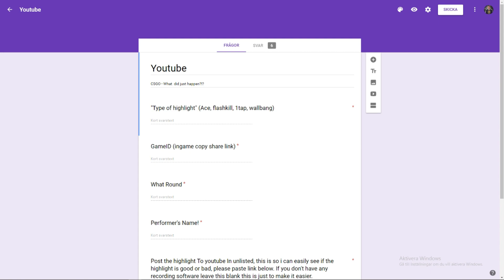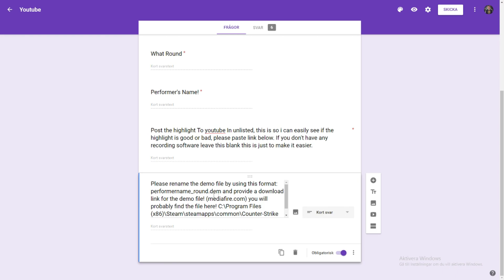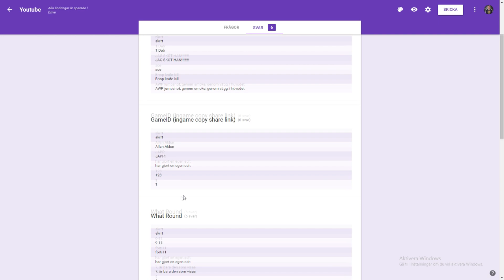Ny serie! Era klipp på min kanal?